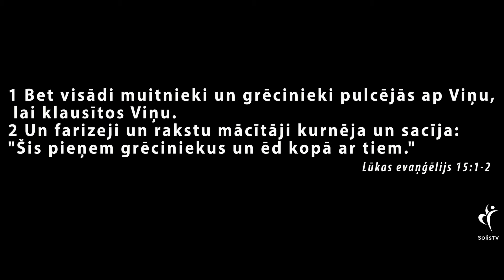IEDVESMA. #304 - Bites redz medu!